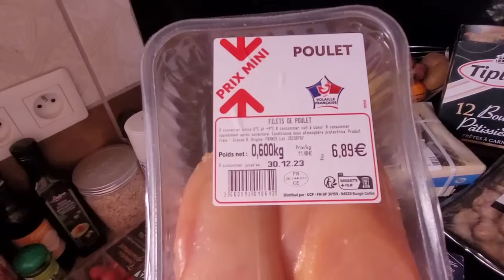новости плохие....но я не сдаюсь !! ГОТОВЛЮ РОЖДЕСТВЕНСКИЙ УЖИН Тики сделала шкоду ((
Буду благодарна, если поделитесь сюжетом с родными и близкими!
Видео выходят ЕЖЕДНЕВНО на самые разные темы!
Я давно живу на Юге Франции и мне есть ,что рассказать и показать ;)